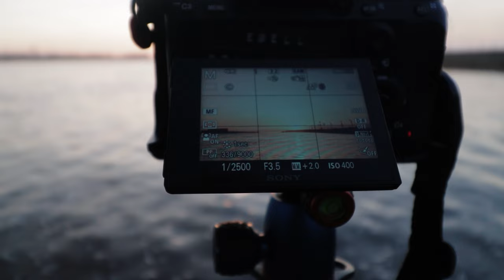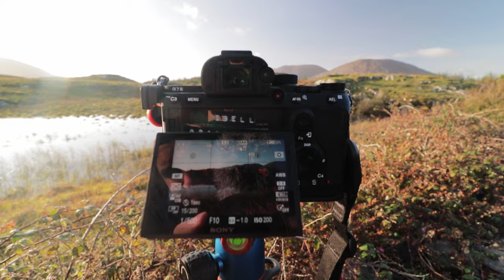Shooting a Timelapse In 1 Day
Today I decided to challenge myself to shoot a timelapse video based in 1 day based around Galway City. I got up to shoot sunrise to sunset in Galway City and County shooting in locations like The Spanish Arch, Latin Quarter, Galway Cathedral, Eyre Square, Connemara, Shop Street, and many more places around Galway.

Shooting a timelapse in Galway City